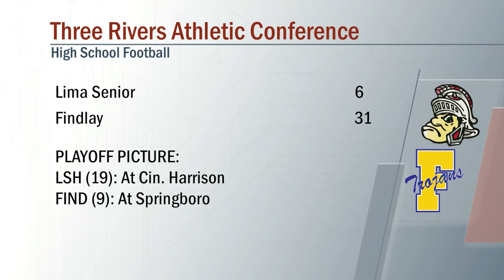Lima Senior vs Findlay Football 10/02/2020